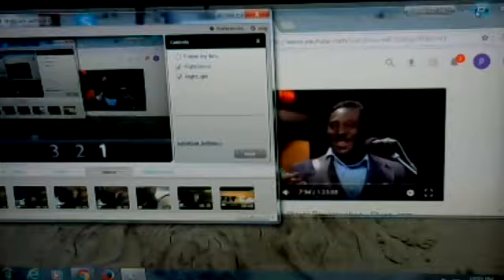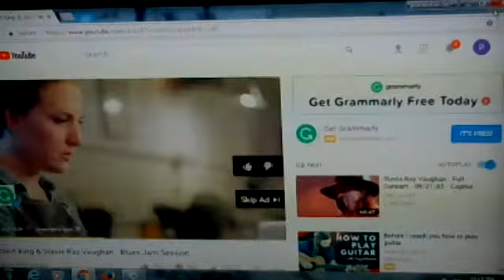Video 70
In Session with Stevie Ray and Albert King, with an unexpected guest in the Background